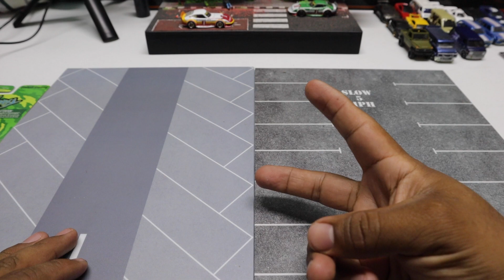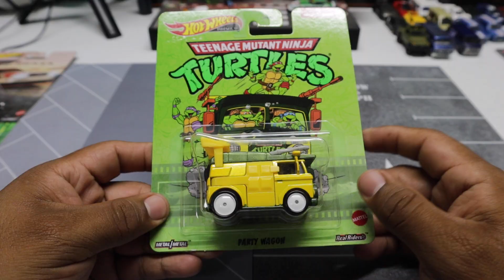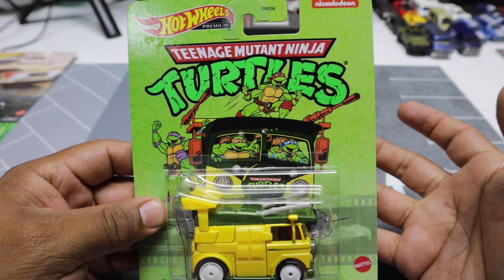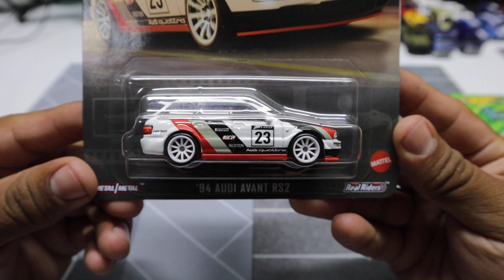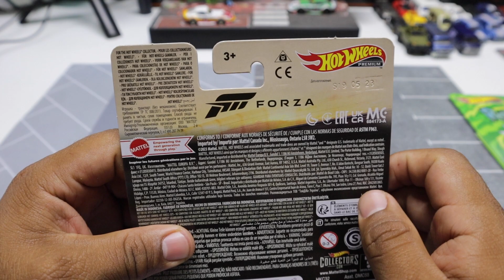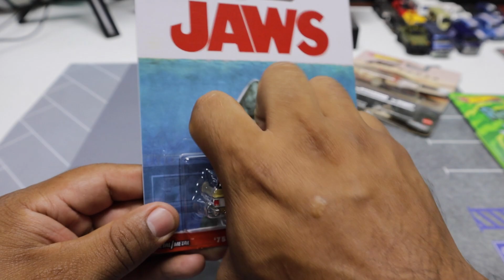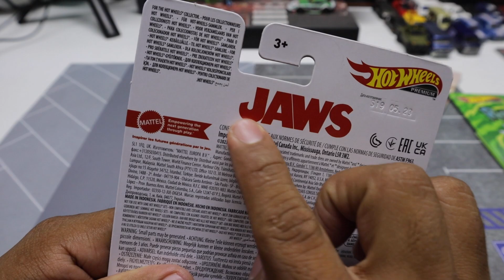ABRI LA NUEVA SERIE DE PREMIUM / SIGUEN SALIENDO LOS VIEJOS CONOCIDOS DE HOT WHEELS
¡Que onda familia del Team wheels! 🖤
En este video , abriremos la más nueva colección de la serie retro de hotwheels premium que cuenta con 5 autos diferentes con base de metal body de metal y llantas de goma quédate de principio a fin y disfruta de este gran destape de autos🔥🔥

Si eres fan de los autos a escala y la colección boulevard este video es para ti

Comenta tu parte favorita del vídeo

No te vayas sin dejar tu like 👍